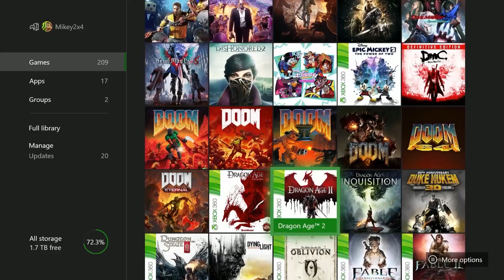GG News - Episode 4 - Curry Conclusion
What's happening this week in the Glorious Gaming Network universe? Tommy and Woody are here to let you know!

They are joined by special guest weather correspondant this week, professional wrestler, Brandon Cutler!

Watch the crew at Glorious Gaming Network stream every night at 8:00PM PT